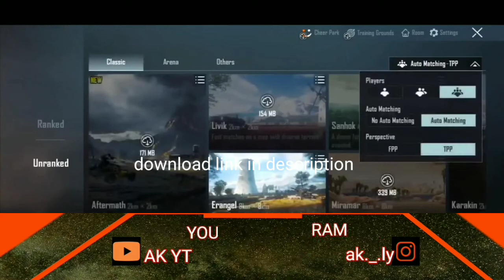Finally 1.8 update bgmi | bgmi update kaise karein | bgmi Spiderman update 😀 pubg mobile update 😀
In this video I'm going to tell you about new bgmi update and features

If you have any query related to the video you can ask me on my Instagram handle 👇